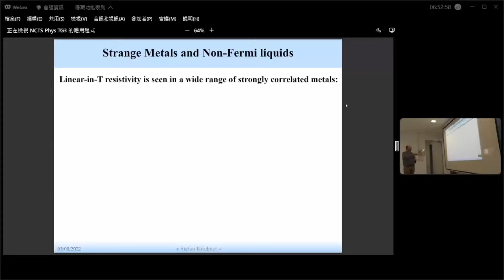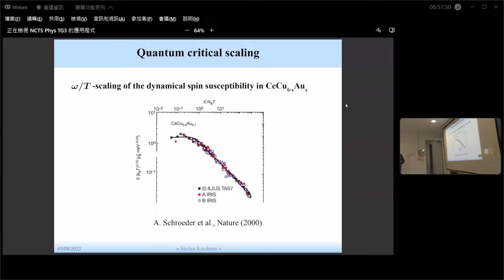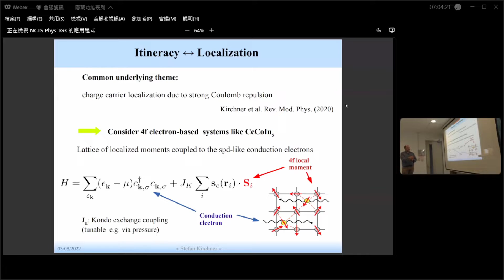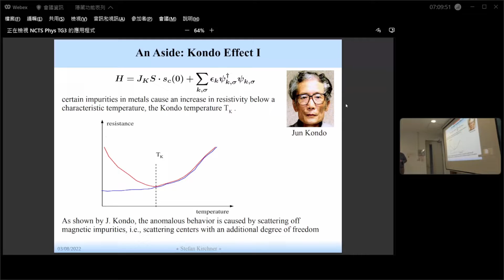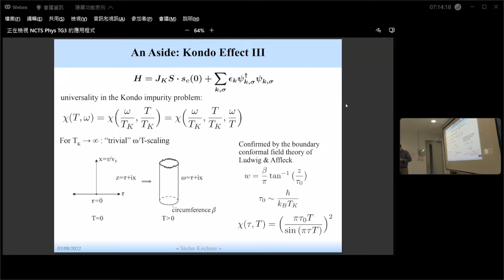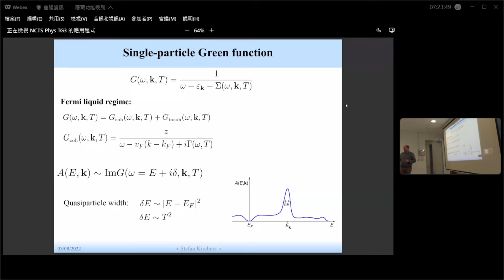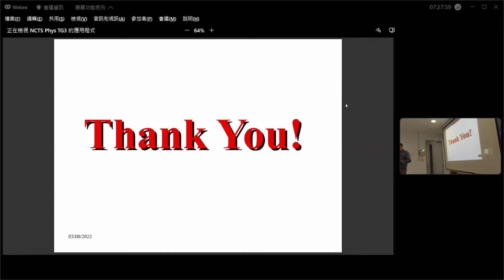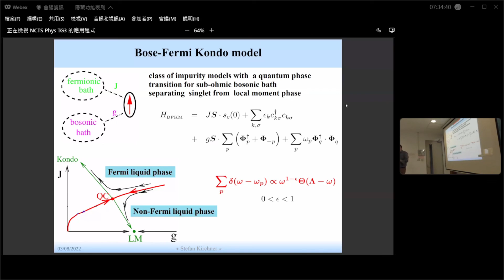2022NCTS summer school on frontier topics in strongly correlated electron systems0803Stefan Kirchner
0803 Stefan Kirchner part2
Stefan Kirchner (Tutorial: Quantum phase transitions, quantum criticality, and non Fermi liquid)